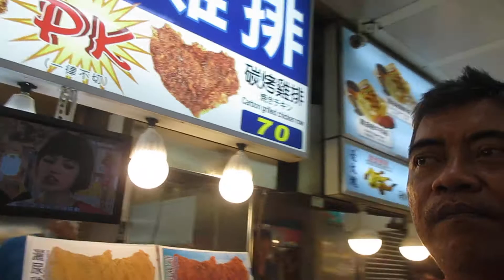Asosiasi Program Studi Mandarin Indonesia (APSMI)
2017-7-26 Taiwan